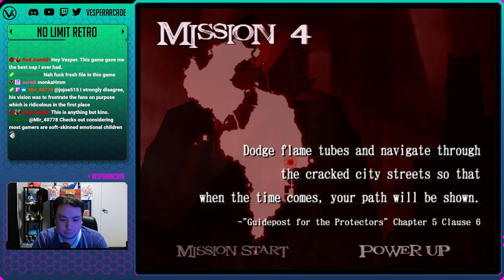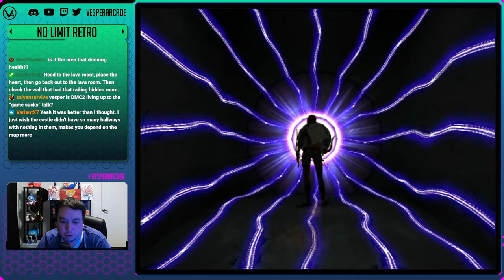Devil May Cry 2! He Tricked Me, Lucia Playthrough - PS2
The day has finally arrived where I get to play Devil May Cry 2 for the first time. I've never set my eyes on gameplay before but have heard nothing but terrible things lol. The story randomly takes place years after the original, where old Dante meets up with Lucia, a fellow devil hunter. He agrees, at the flip of a coin, to help stop an evil businessman named Arius on an ancient island. Dante barely speaks at all, and the EDGE level has been cranked to the extreme. All the jokes you hear about this game being a shooter are mostly true. Monsters will literally be stunned and float in the air from gunshots, and the boss fights leave very few openings for melee. It's almost as if they wanted players to just keep shooting. The style system is a mess; you have almost zero time before you lose your rating unless you spam roll for some reason. This game has a lot of flaws, but I still enjoyed it with a lot of laughter. It wasn't a buggy mess or anything; you can tell the arcade division team from Capcom had a lot to learn moving to console development. It isn't all bad, though; the post-game content is pretty cool, and I like the idea of having multiple characters. There's actually a lot of ideas from this game that carried over to future titles, including Marvel VS Capcom 3.

Devil May Cry 2 | 2003 | PS2